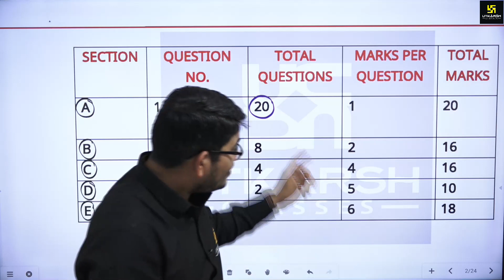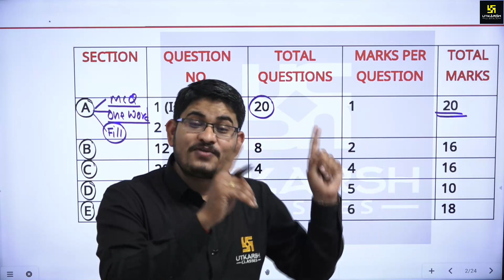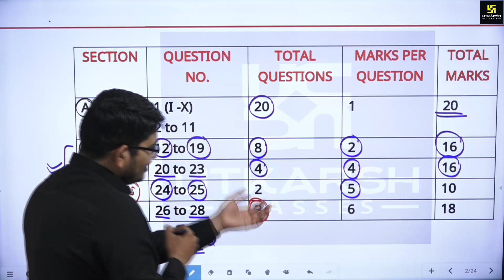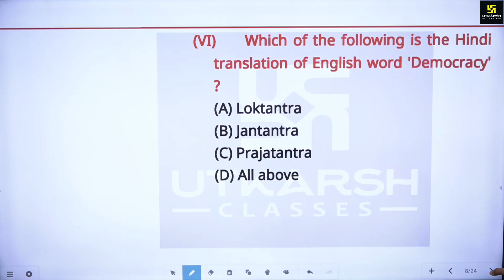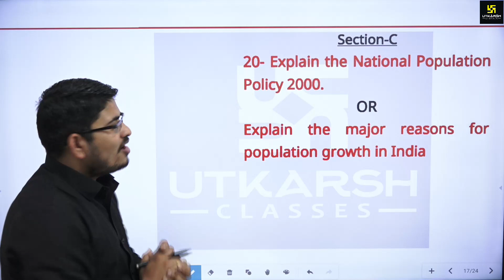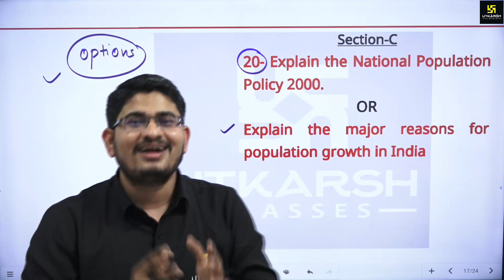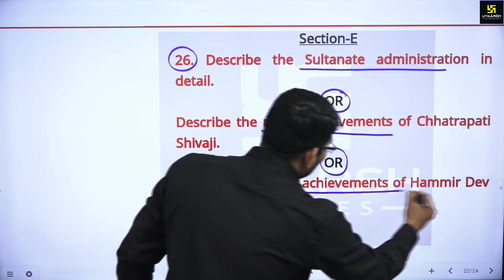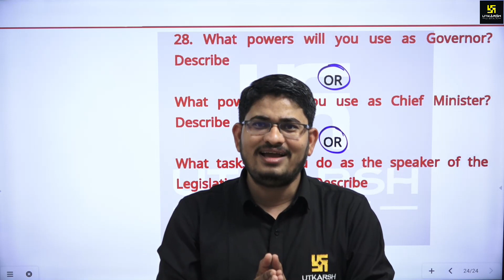RBSE Model Paper 2021 | Class 10 | Social Science | Utkarsh Online School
वीडियो में कक्षा 10 (विषय - सामाजिक विज्ञान) मॉडल पेपर- 2021 के बारे में बताया गया है तथा अंकभार वितरण समझाया गया है |